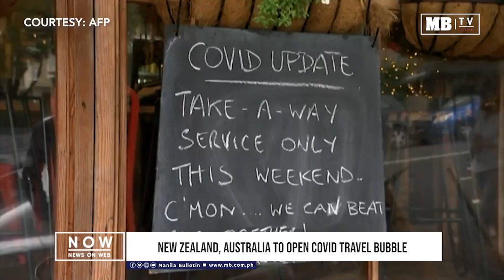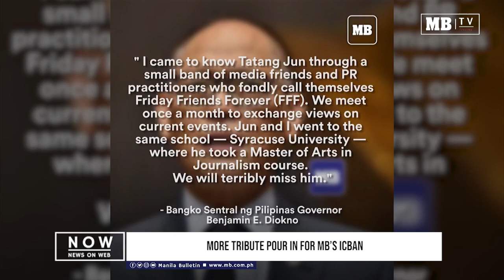Manila Bulletin News On Web, Wed, April 7, 2021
Here are your news on web:

- MMC to meet this week on new quarantine classification for NCR+
- PH files another diplomatic protest vs. Beijing as Chinese vessels continue to linger in Julian Felipe reef
- Mayor Isko questions delay in delivery of Pfizer Covid-19 vaccines
- 2 brothers tagged as Dawlah Islamiyah supporters killed in South Cotabato
- Biden announces all adults in US eligible for Covid vaccine by April 19
- EXO’s Baekhyun breaks own record for highest solo album sales in first week of release
- PBA awaits vaccine arrival
- TECH TALK: A facemask that can pass as a stormtrooper’s mask
- Messages of sympathies pour in for Manila Bulletin’s editor-in-chief

For more news and details, visit our and get a copy of the Manila Bulletin newspaper tomorrow.